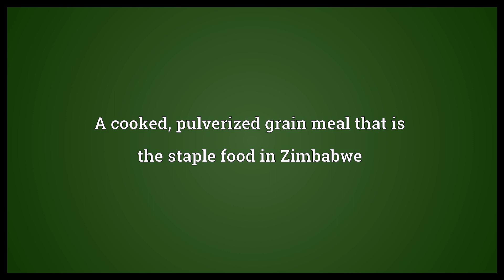Sadza Meaning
Video shows what sadza means. A cooked, pulverized grain meal that is the staple food in Zimbabwe.  Sadza Meaning. How to pronounce, definition audio dictionary. How to say sadza. Powered by MaryTTS, Wiktionary